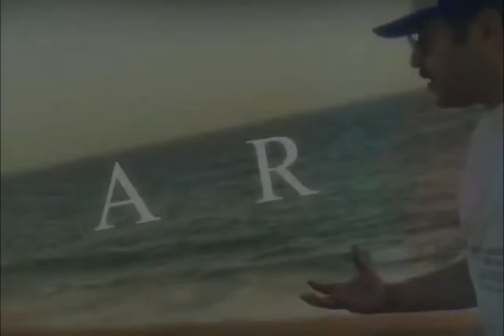IMPORTANT Notes About Documentation of Property Transfer In Gwadar | Rana Afzal Abbas | GBP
Golden Opportunity
Time To Invest In Future.
Buy a property in Port City Gwadar.
✅Investment options available in Government sector.
We are dealing in
✅Sangar housing Project ,
✅Newtown ,
✅Mambar
✅Open Land ,
✅Resort Land
✅High-rise
✅commercial and Residential.
Gwadar Progressive Business (Pvt) Ltd
opposite sea view hotel Gwadar Pakistan.